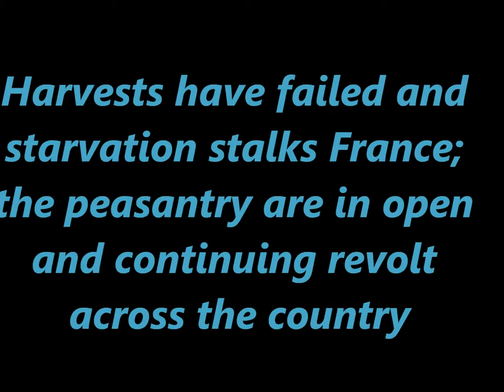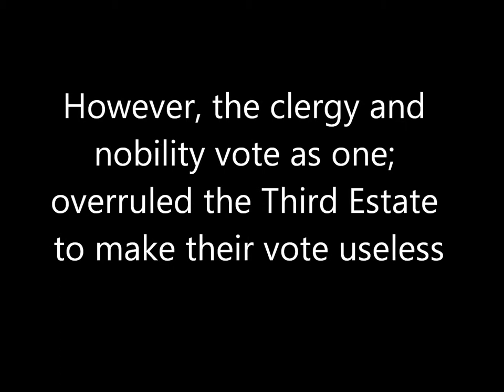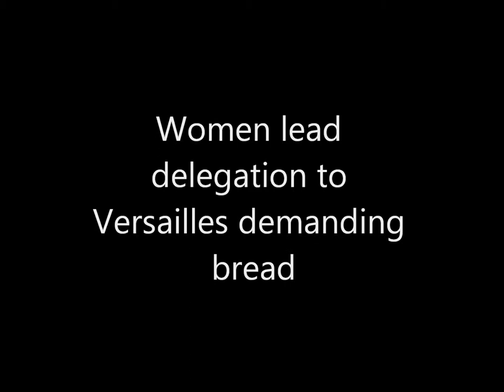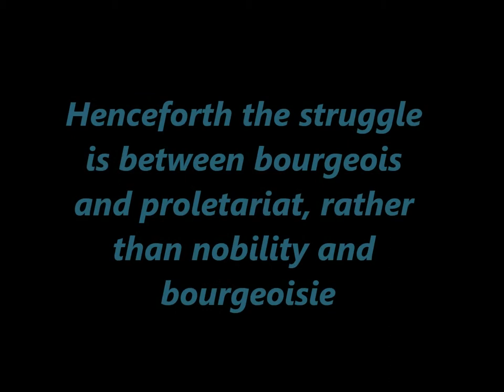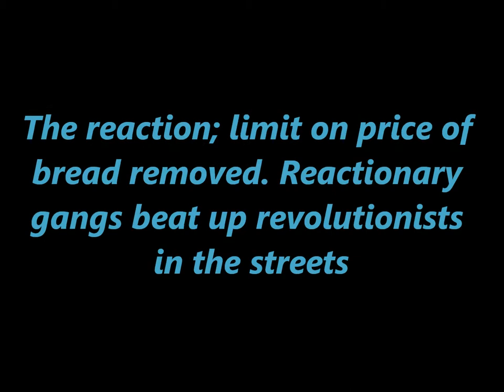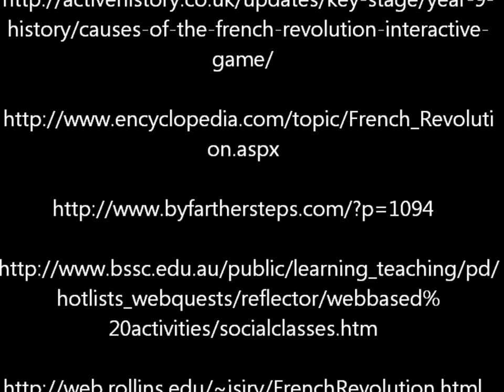Tyler's French Revolution Movie Maker Project